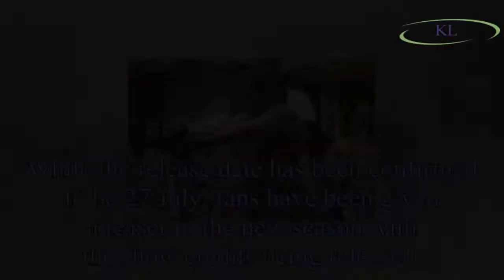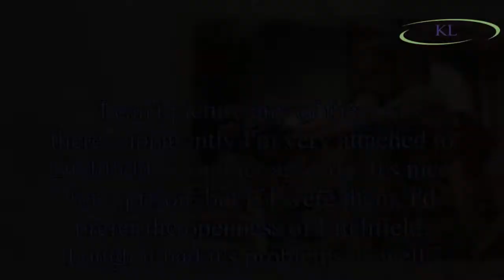Orange Is The New Black season 6 new prison revealed as Litchfield ditched for new location ahead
Orange Is The New Black season 6 new prison revealed as Litchfield ditched for new location ahead of new season on Netflix
Orange Is The New Black season 6 cast have been filming in a brand new prison it has been confirmed, with the location where the show is filmed changing.
The Netflix prison drama, starring Taylor Sch